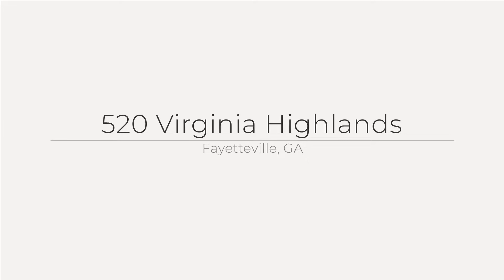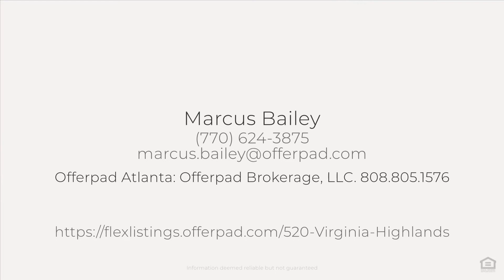520 Virginia Highlands, Fayetteville, GA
See the Property Website! :: Marcus Bailey - Offerpad Atlanta: Offerpad Brokerage, LLC.